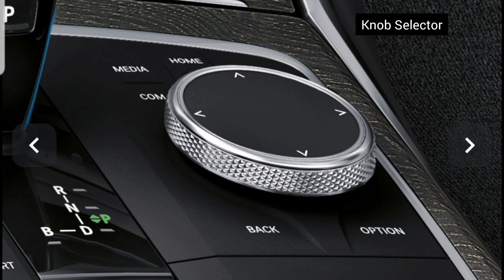BMW i4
Thank you for your precious time friends